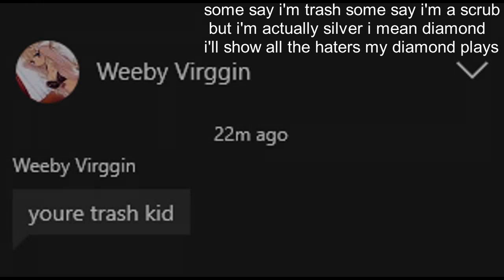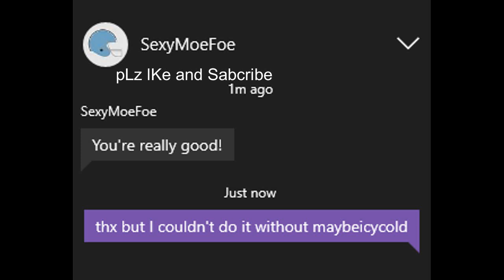r!ng!ng tHe beLL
plz like and blowup that sub butten! WATCH TILL END

songs:
Akon - Lonely (Zaitex Remix)
CAROL OF THE BELLS (D.Mave Trap Remix)